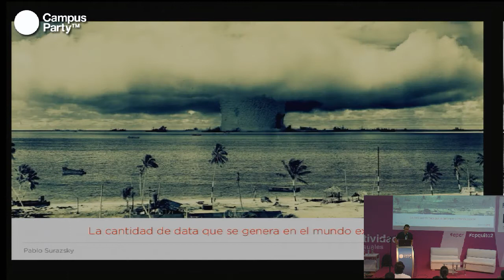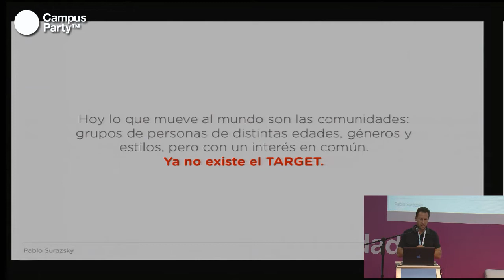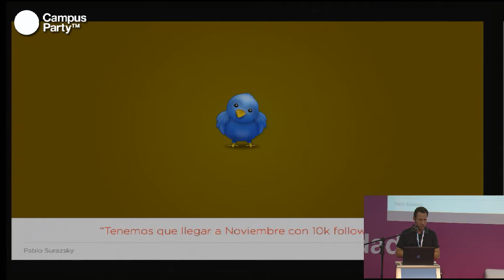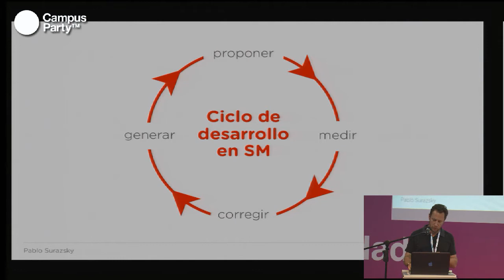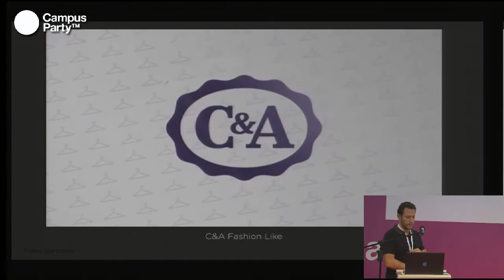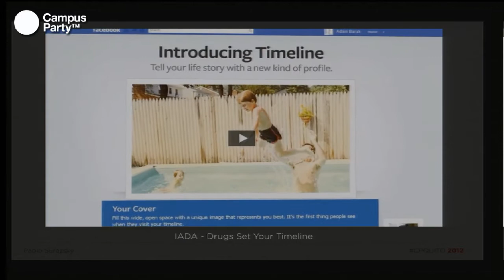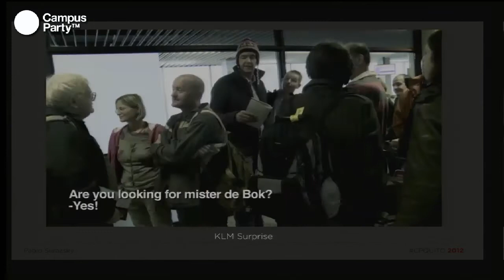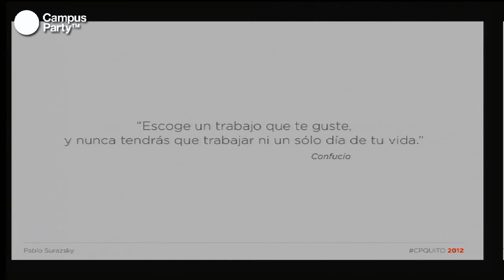CPQuito2 - El Community Manager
Pablo Suraszky